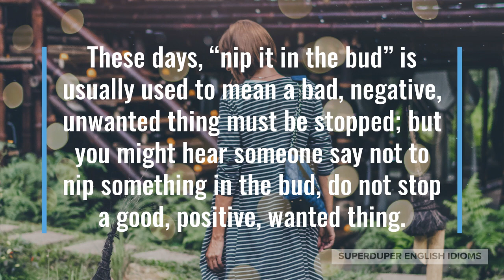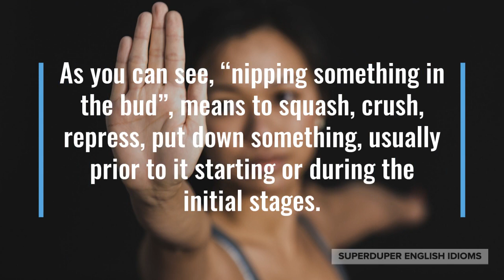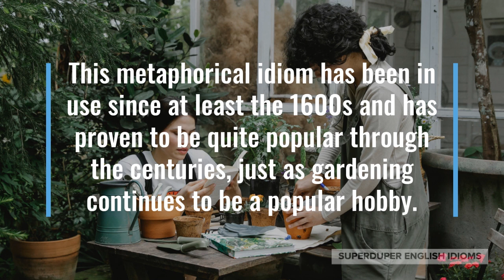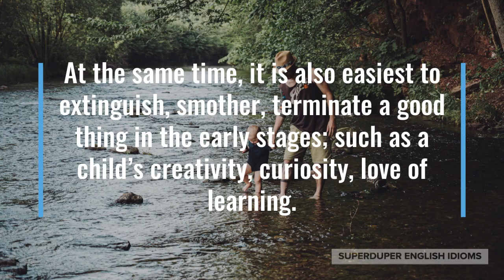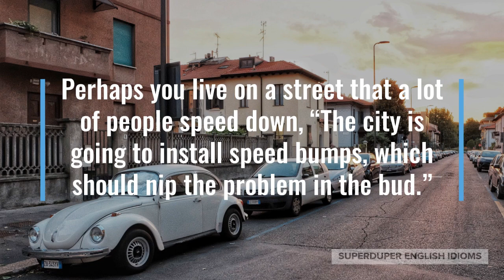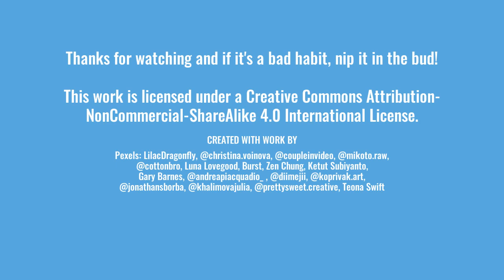"Nip it in the Bud" Idiom Meaning, Origin & History | Superduper English Idioms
0:00 - How to Say, “Nip it in the bud.”
0:42 - Examples of “Nip it in the bud.”
1:35 - Meaning of “Nip it in the bud.”
1:54 - Origin of “Nip it in the bud.”
4:01 - More Examples of “Nip it in the bud.”
4:49 - Conclusion

“Nip it in the bud.”

If someone says to “nip it in the bud”, they mean to stop, suppress, subdue, stamp out something early on or before it starts.

These days, “nip it in the bud” is usually used to mean a bad, negative, unwanted thing must be stopped; but you might hear someone say not to nip something in the bud, do not stop a good, positive, wanted thing.

“Using their phones at bedtime negatively affects their sleep. Let’s not let it become a habit for the kids, we should nip it in the bud!” you and your wife might be discussing.

Maybe your new husband is used to his mom picking up after him and your friend advises, “Don’t let him act like a child by cleaning up after him, nip it in the bud!”

“Kids are naturally curious, don’t nip that curiosity in the bud by demanding that they keep clean all the time,” an early childhood education specialist might be advising parents.

As you can see, “nipping something in the bud”, means to squash, crush, repress, put down something, usually prior to it starting or during the initial stages.

The origin of the idiom, “nip it in the bud”, is horticultural in nature; in early spring, a gardener would nip, pinch, squeeze off flower or leaf buds that were unwanted…

… this would cause the plant to redirect its energy toward growing the buds that were not nipped, allowing the gardener to decide how or where the plant grew.

This metaphorical idiom has been in use since at least the 1600s and has proven to be quite popular through the centuries, just as gardening continues to be a popular hobby.

Psychologically speaking, it is easiest to nip a bad habit in the bud, to stop it before it even starts or to cease as quickly as possible…

… because once something gets going, it becomes progressively harder and harder to quit or stop. If you want to get to bed in half an hour, for example, definitely do not pick up your phone and start scrolling on social media!

At the same time, it is also easiest to extinguish, smother, terminate a good thing in the early stages; such as a child’s creativity, curiosity, love of learning.

Thus, we must consciously decide what things in life we want to “nip in the bud” and what things we want to allow to bloom.

“Yeah, the kids are being extremely noisy, but they’re learning about music! Let’s not nip it in the bud,” you might be yelling to your partner.

Perhaps you live on a street that a lot of people speed down, “The city is going to install speed bumps, which should nip the problem in the bud.”

“Homelessness is a big problem facing our city, we need to nip it in the bud by allocating a bigger portion of our budget toward social programs,” a candidate running for mayor might be giving a speech.

So, the next time you encounter an undesirable, unwanted, unwelcome situation, be sure to take action to stop it, cause it to cease, “nip it in the bud”...

… or if it’s desirable, wanted, welcome, be careful not to “nip it in the bud”!